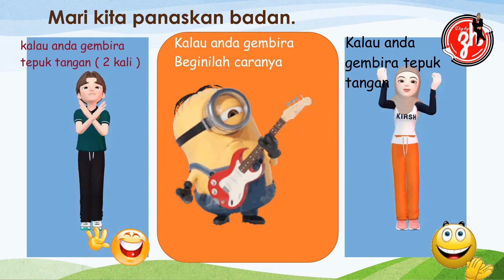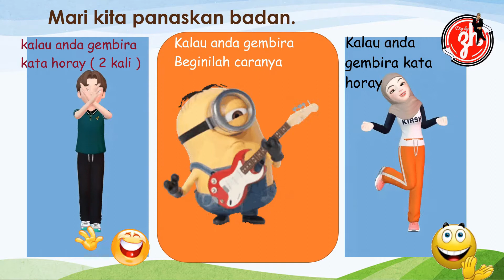SONG : IF YOU'RE HAPPY | LAGU : KALAU ANDA GEMBIRA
Video ini untuk rujukan guru-guru dan ibu bapa bagi mengajar anak-anak bagi mematuhi arahan dan gerakan.